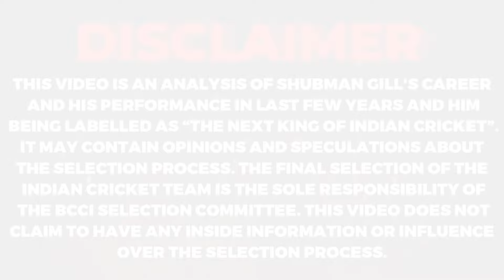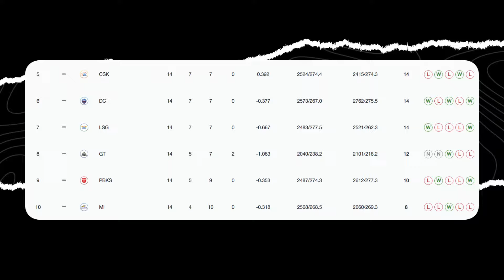Shubman Gill - Prince of Indian Cricket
Is Shubman Gill the NEXT KING of Indian Cricket?

This video is an analysis of Shubman Gill's career and his performance in last few years and him being labeled as “Prince of Indian Cricket” and “The Next King of Indian Cricket”. It may contain opinions and speculations about the selection process. The final selection of the Indian cricket team is the sole responsibility of the BCCI Selection Committee. This video does not claim to have any inside information or influence over the selection process.

Chapters:-
0:00 Will Shubman Gill Ever Become a King?
0:58 EARLY DAYS in his Career
1:27 His DEBUT for INDIA
1:42 BREAKTHROUGH Season of IPL 2019
2:14 COMEBACK in Indian Team for BGT 2021
3:15 POOR PERFORMANCE in Test Cricket
3:26 DEBUT in ODI Cricket
3:52 SELECTED for Gujarat Titans in IPL 2022
4:15 2023 - The DREAM YEAR for Shubman Gill
5:26 SETBACKS of 2024
6:26 Can SHUBMAN GILL be the NEXT KING?